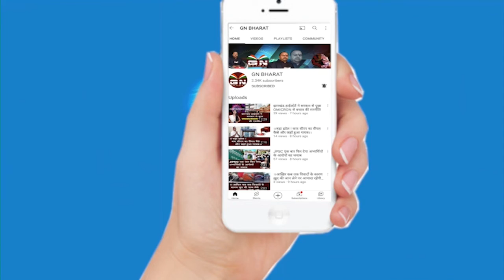Gumla || सरकार लूटेगी तो भाजपा विरोध करेगा - ढुल्लू महतो